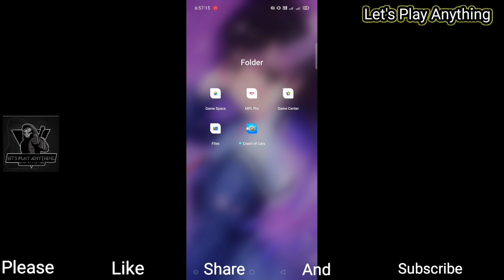Minecraft pocket edition | Android survival gameplay | episode #1😮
Is channel pe Android pe khala hua bahut Sare gameka game play and review diya jata he.

Aaj ki ish video Minecraft pocket edition version me hai. jismein survival series ke andar rahte hue episode 1 dal diya gaya hai

Iske bad ek ek Karke aur bhi naye naye Android games ke gameplay series ak ak Karke aaenge is channel pe .

Video acchi lage To please

Share And

My device name- realme 5 Pro